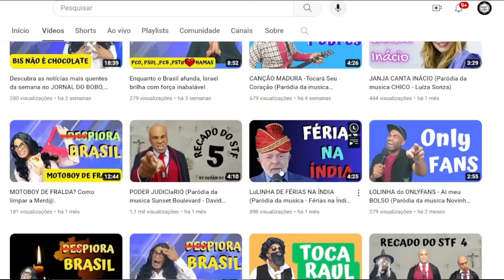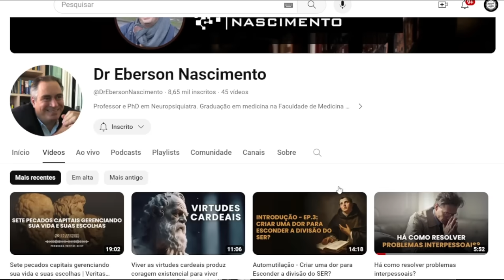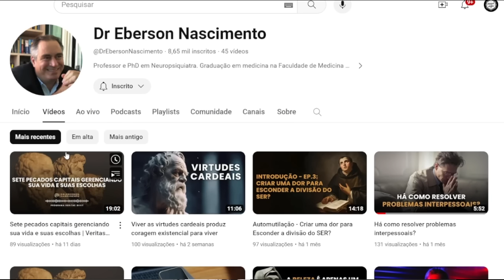🔥😱ANGÉLICA FEZ O L ATÉ NO ANIVERSÁRIO DE 50 ANOS